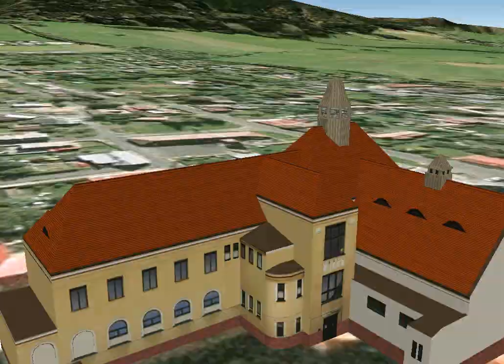Městské lázně - bazén a sauna v Nové Město pod Smrkem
Městské lázně byly otevřeny v 1910. V roce 2005 byly zrekonstruovány. Bazén měří 6 X 12m.